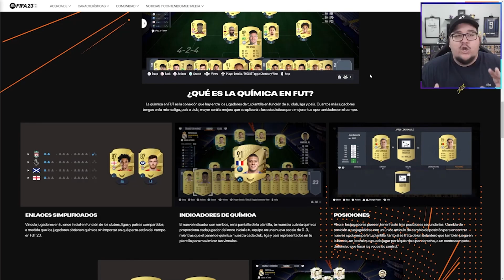ARIIAN EXPLICA COMO FUNCIONA LOS DIAMANTES *NUEVA QUIMICA* EN FIFA 23